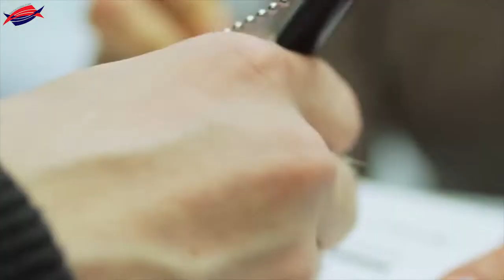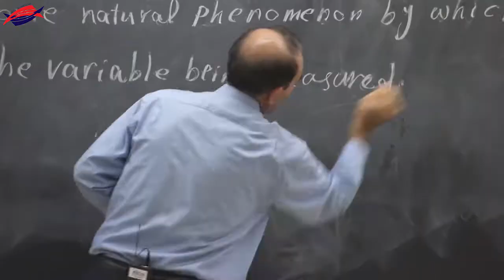Tại sao nên học ngành Marketing tại Canada?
Tai sao nen hoc nganh Marketing tai Canada?, du học Canada